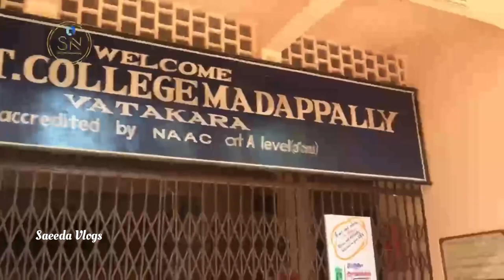കലാലയാങ്കണത്തിൽ കൂട്ടുകാരോടൊപ്പം വീണ്ടും ഇങ്ങനെയൊക്കെ../Madappally College Meet up Vlog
Madappally Govt College Botany batch 1991 Meet up

Saeeda Vlog2022